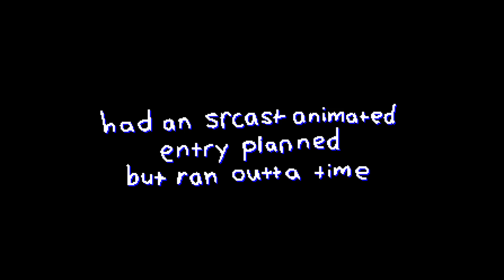Small Update (SRCast Animated)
whoopsy doopsy
check out everyone else's entries

music from paco the bear adventures